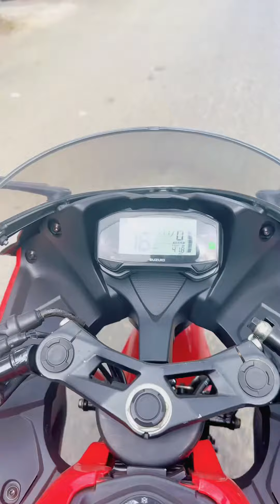Núi Sam lập đông